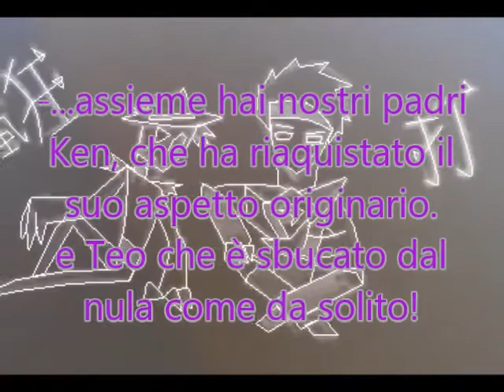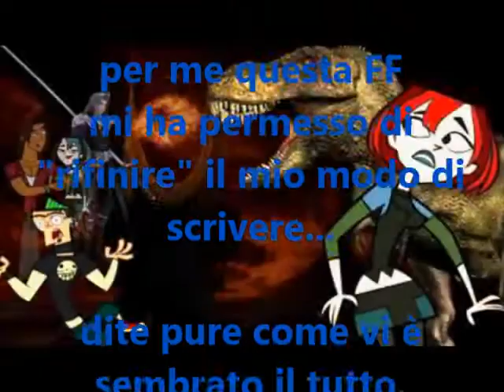Seson 3 ep10 Fine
in questa FF ho dato il massimo per migliorarmi, me ed il mio stile è non ci sarei mai riuscito senza il vostro supporto, i vostri commenti ed i mi piace...
e da Alterego e MegaMina =)